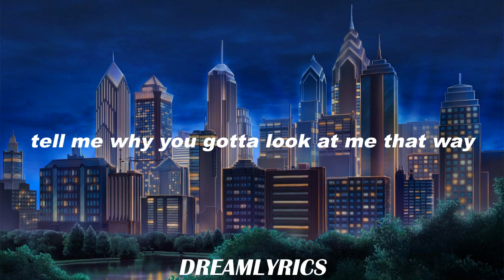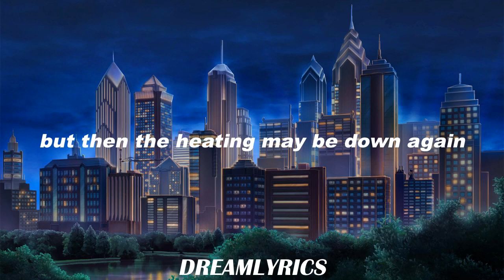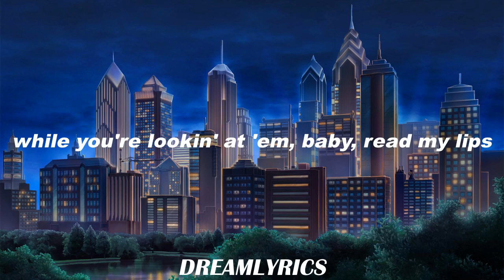Goodnight N' Go (Lyrics) - Ariana Grande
Lyrics:
Tell me why you gotta look at me that way
You know what it does to me
So baby, what you tryna say?
Lately, all I want is you on top of me
You know where your hands should be
So baby, won't you come show me?
I got you, I got you dreamin'
You close your eyes and you're screamin'
Play with your mind for no reason
I know you love how I tease it
You know that I'm playin', so don't be mistaken
You already know what I'm thinkin', boy

Oh, why'd you have to be so cute?
It's impossible to ignore you, ah
Why must you make me laugh so much?
It's bad enough we get along so well
Just say goodnight and go
(Ooh, ooh, ooh)

You'll miss your train and come stay with me
(It's always say goodnight and go)
We'll have drinks and talk about things
And any excuse to stay awake with you
And you'd sleep here, and I'd sleep there
But then the heating may be down again
(At my convenience)
We'd be good, we'd be great together

Why'd you have to be so cute?
(Ooh, ooh, ooh)
(I know how you want it, baby, just like this
Know you're thinking' 'bout it, baby, just one kiss
While you're lookin' at 'em, baby, read my lips
I know what you want, but you can't have this)